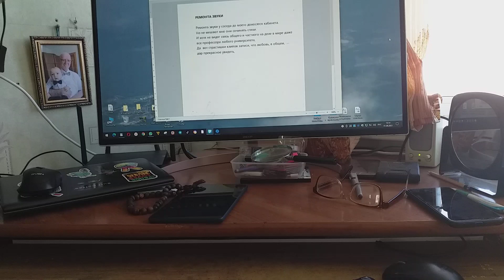Ремонта у соседа звуки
Ремонта звуки у соседа до моего доносятся кабинета.
Но не мешают мне они сочинять стихи.
И хотя не видят связь общего и частного на деле в мире даже все профессора любого университета,
Да  вот страстишки клипов записи, что любовь, в общем,  — дар прекрасное увидеть, меня постоянно подгоняют пастухи.